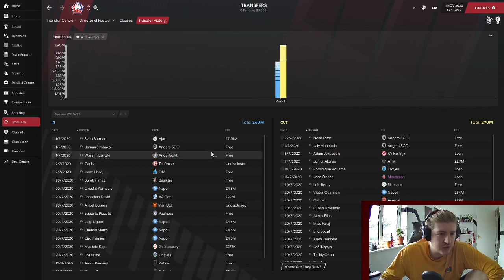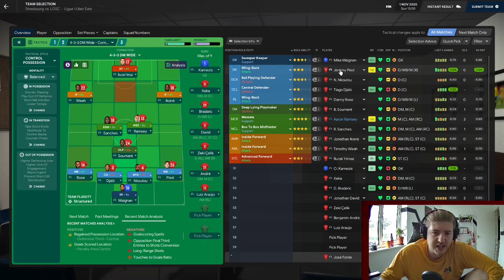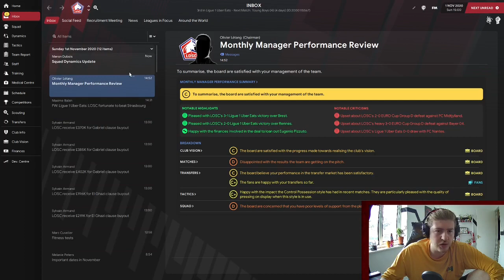LOSC - 2 - One Season Wonder - Football Manager 2021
Our first up date, time to take a look at signing and how we have got on so far.